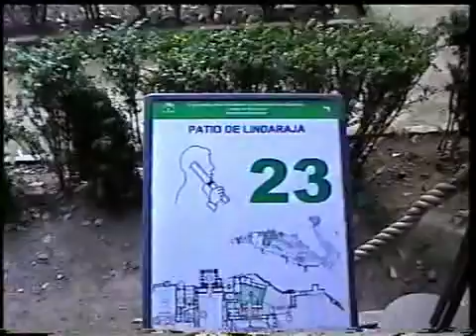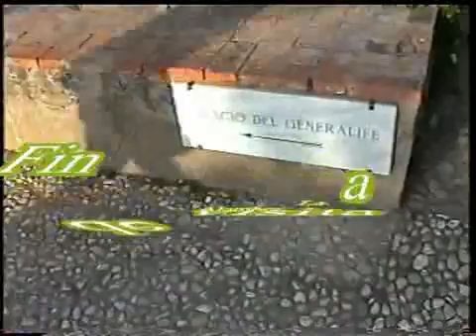Alhambra 2010 final